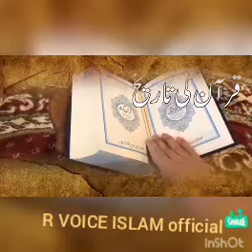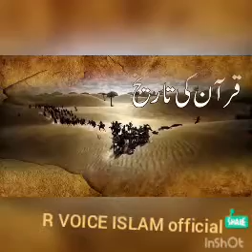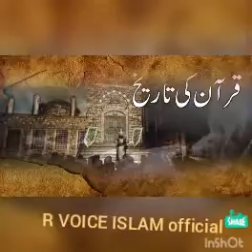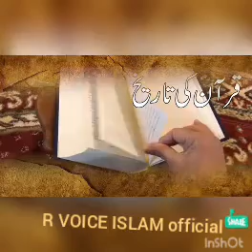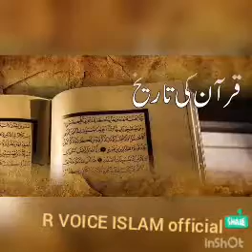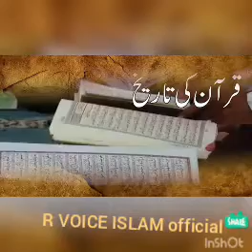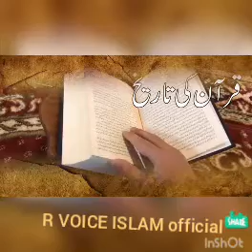Quran ki tareekh! History of Quran...( قرآن کی تاریخ )=::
Topic ..Quran ki tareekh
Here you watch Islamic stories or naats recitation of quran.